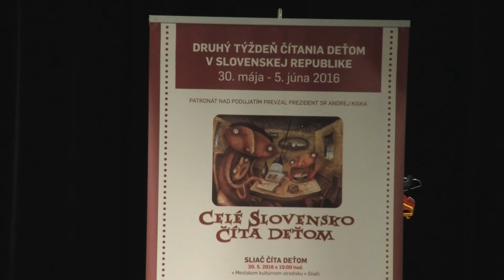Hriňová číta deťom - Detva.TV